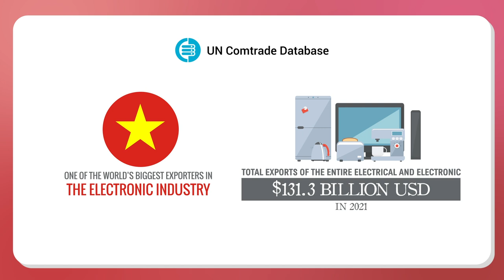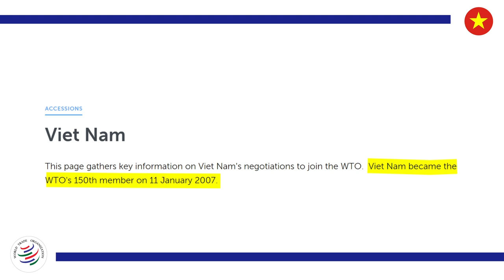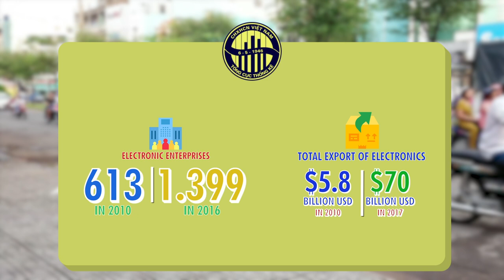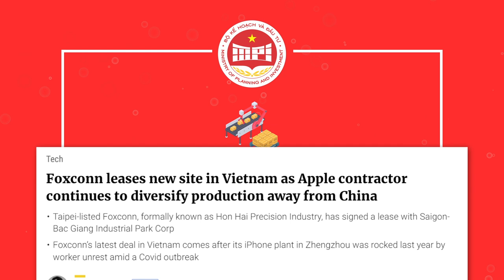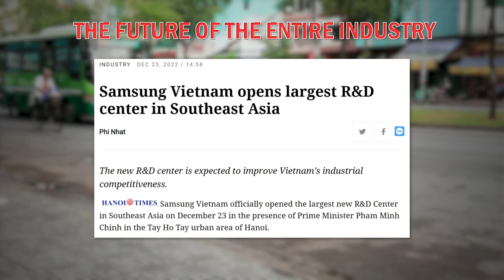How Vietnam Became A Manufacturing Powerhouse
Vietnam has moved up the world's value chain. From a lagging country in the 1980s to becoming a global powerhouse in the entire electronic manufacturing industry.

Timestamp(s):
0:00 The Rising Superstar
1:47 The 1986 Reform
3:30 The World Trade Organization
6:27 Foreign Investments
7:51 The Future